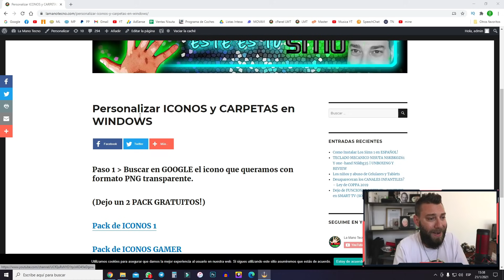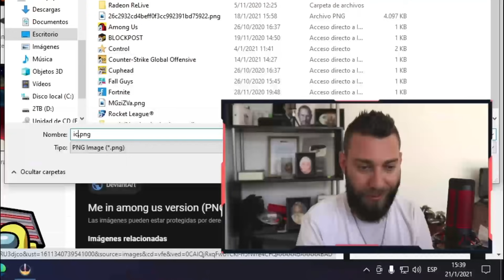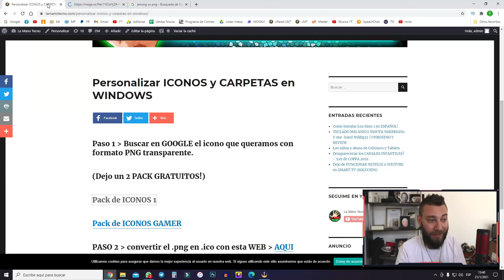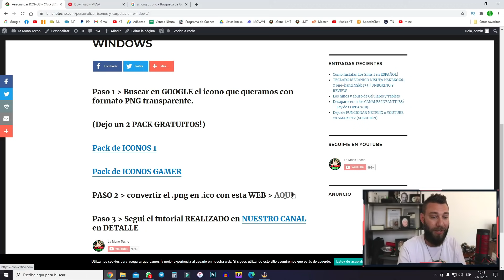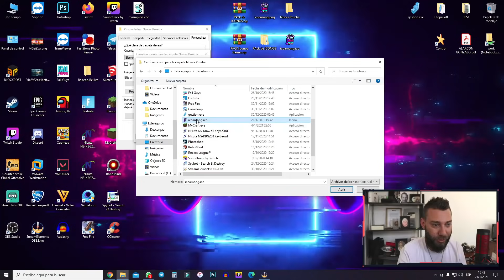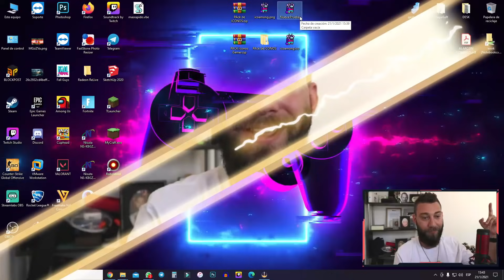✅ Como Personalizar ICONOS y CARPETAS en WINDOWS (SIN PROGRAMAS) [2023] + PACK de ICONOS GAMER 😍